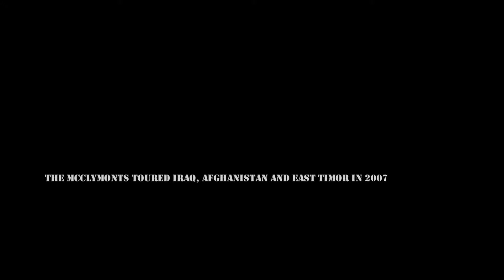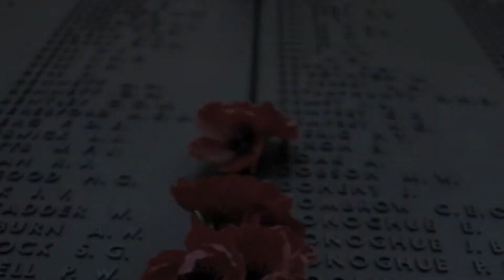Where Are You - The McClymonts